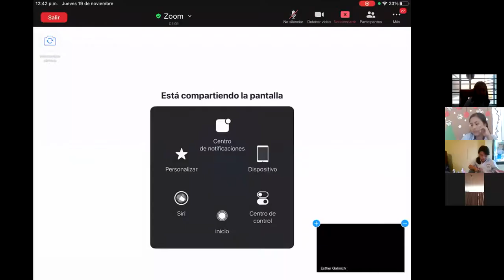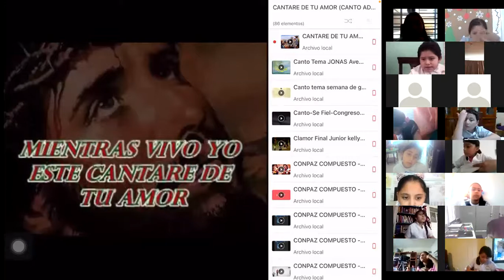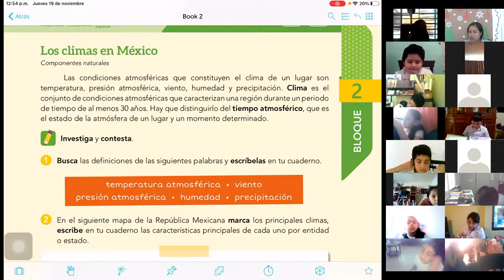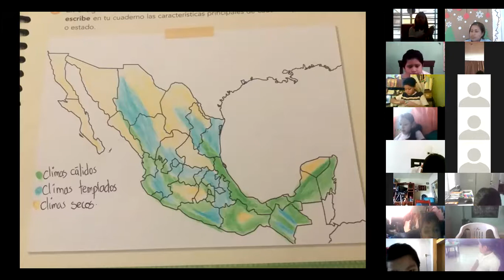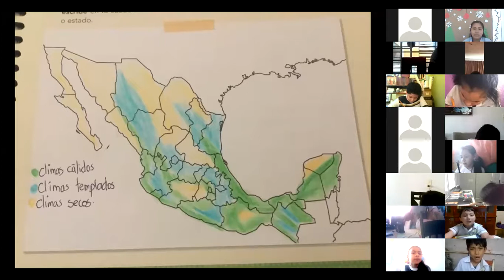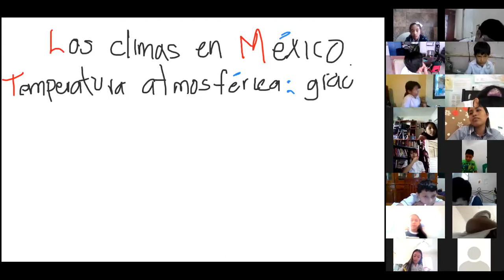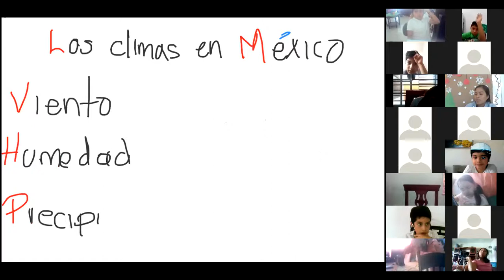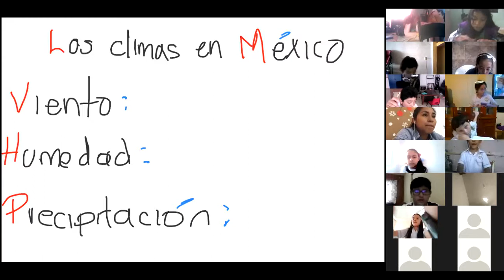19 NOVIEMBRE GEOGRAFÍA